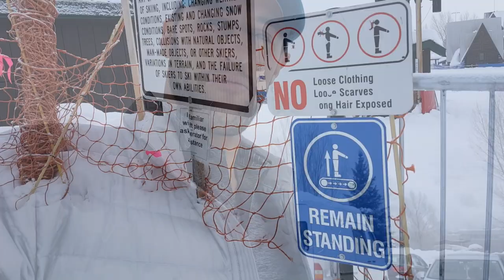Olympian Todd Wilson Teaches Ski Jumping in Steamboat, CO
Steamboat Springs, Colorado is home to more Olympian snow sports medal winners in the United States than any other ski town, so it's no surprise that Olympian Todd Wilson calls Steamboat home while also serving as the Director of Ski Jumping and Nordic Combined Skiing for the Steamboat Springs Winter Sports Club (SSWSC).

Todd is responsible for training around 60 ski jumpers each season, as part of the 1,000+ kids who attend SSWSC gatherings and events.  This inspiring community event had 40 people show up to support the kids, who were participating in the Larry Johnston Memorial Junior National Qualifier #1 at Howelson Hill Ski Area.

Todd is a really humble man who loves serving the kids, just as his mentors growing up helped to serve him in preparation for the Olympics.  Check out his interview to hear what this selfless athlete has to say about helping his community in Colorado.